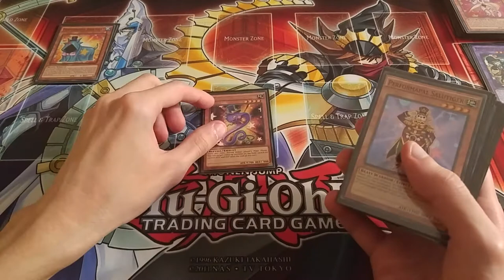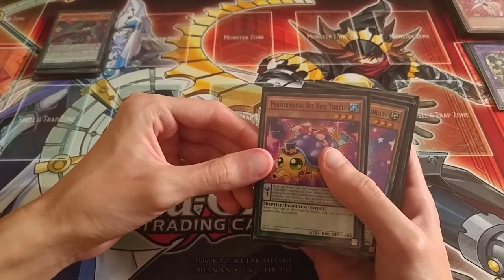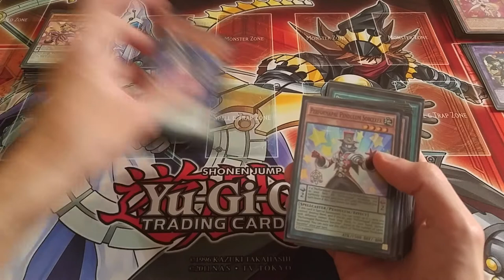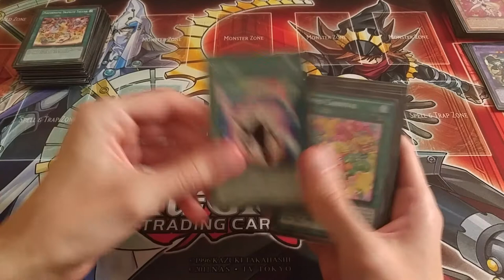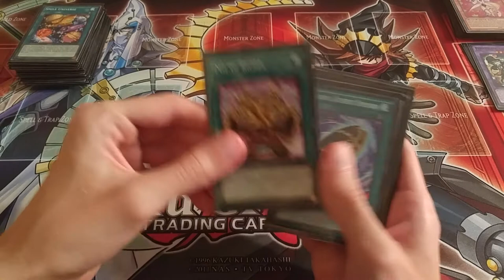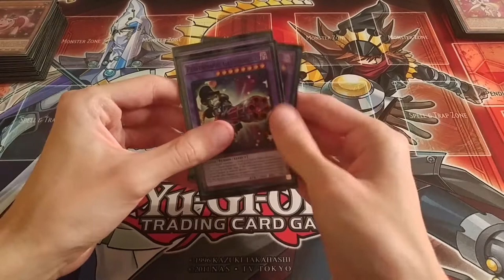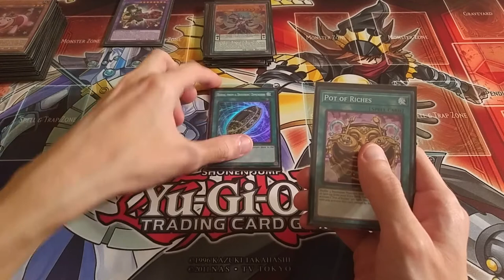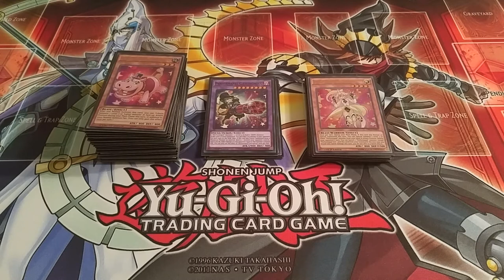Yu-Gi-Oh! Performapal Deck Profile November 2017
This is my Performapal deck.